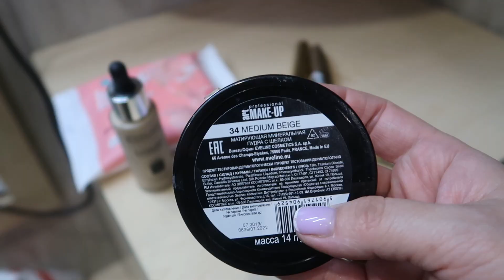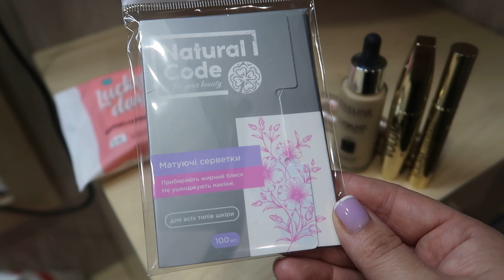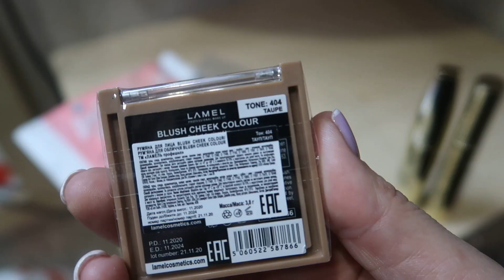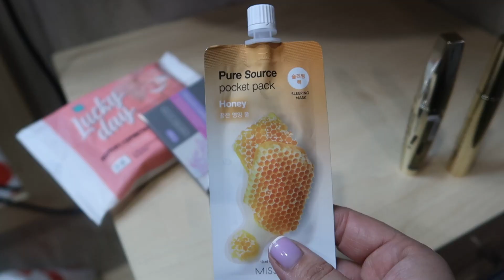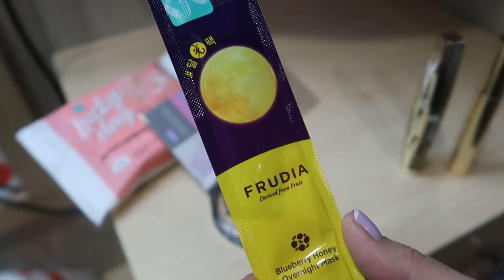❌РАСХЛАМЛЕНИЕ BEAUTY ПОЛОЧЕК//🔥МОТИВАЦИЯ НА УБОРКУ//МОИ НОВИНКИ//ОРГАНИЗАЦИЯ И ХРАНЕНИЕ#расхламление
Привет, ТЕБЕ ПРИВЕТ! Добро пожаловать на мой канал! Меня зовут Света, и я мама троих замечательных деток!
 Поддержите меня - оставайтесь со мной!

Буду очень рада общению и новым знакомствам)